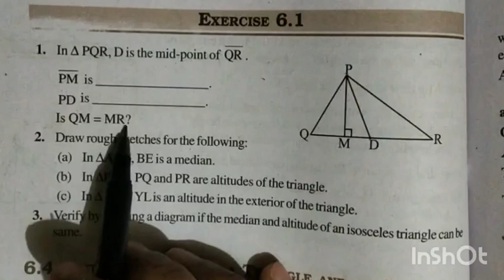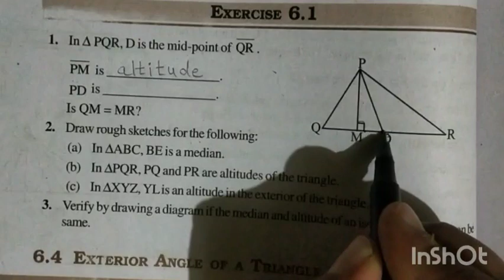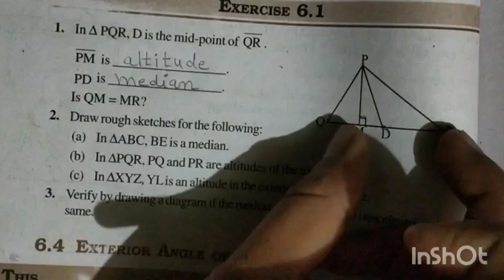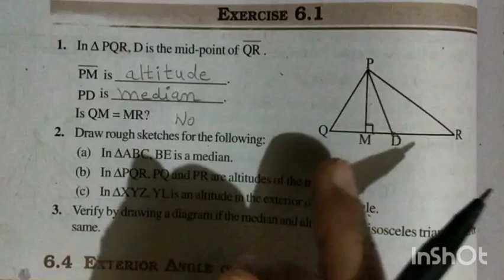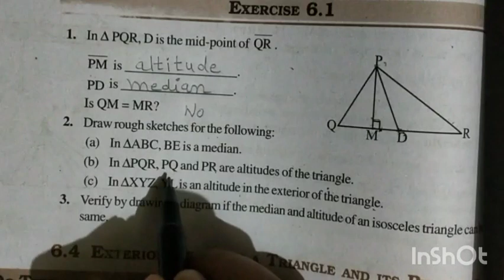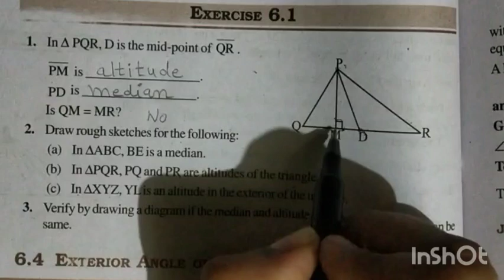(Class 7 Math) Triangles and their properties chapter 6